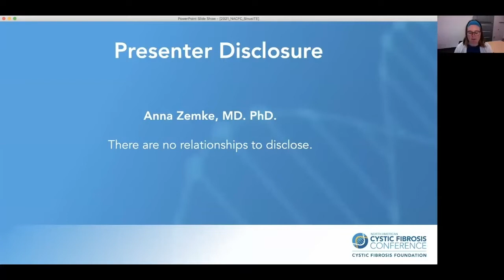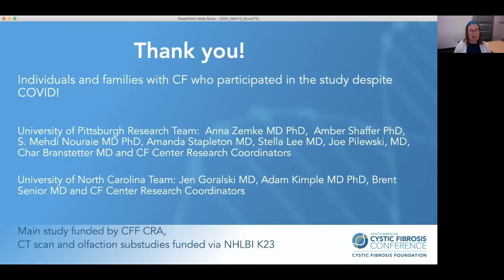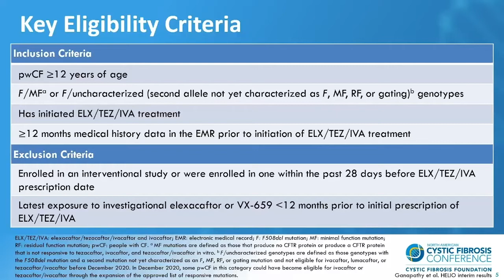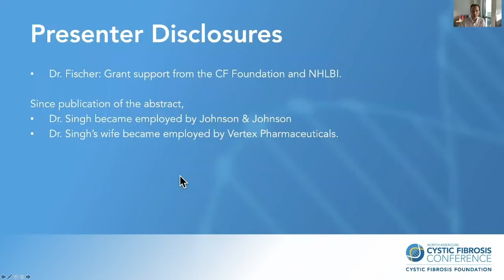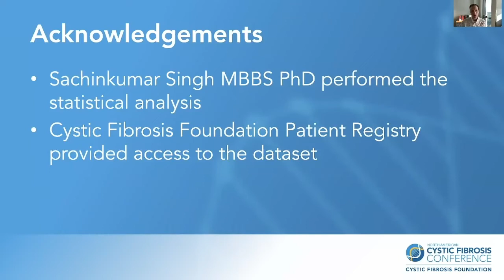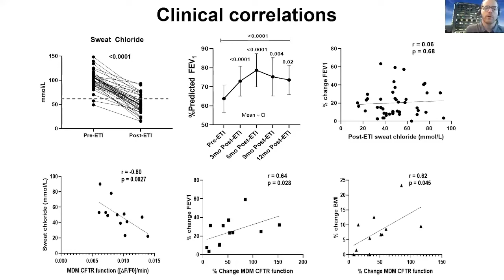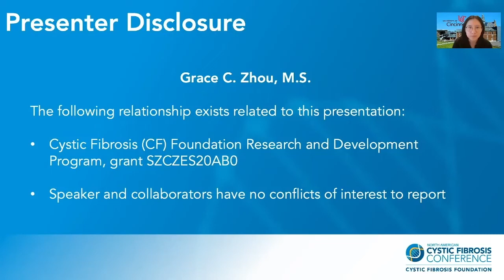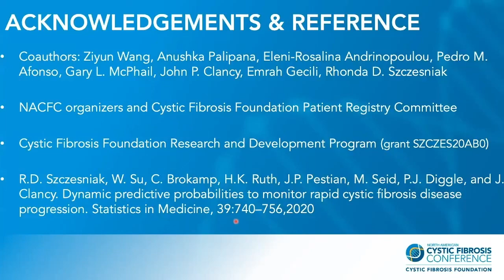NACFC 2021 | W20: Update on Modulators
This session will review recent research surrounding the effect of highly effective modulator therapies (HEMT) on pulmonary and extrapulmonary manifestations of cystic fibrosis. In addition, it will explore emerging research that studies the changing CF phenotype in the era of HEMT.